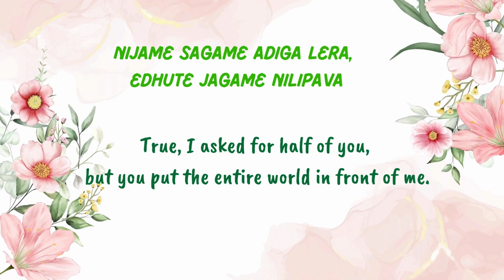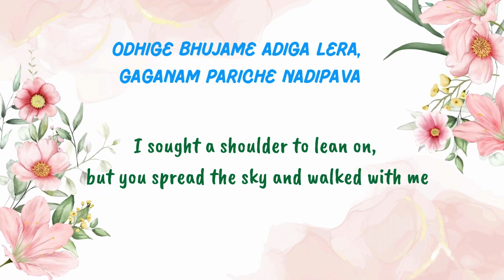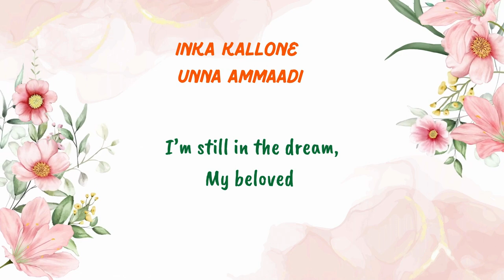Ammaadi | Lyrics with English Translation | Hi Nanna | Nani, Mrunal | Hesham Abdul Wahab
Making this video for you guys took a lot of time and hard work. Don't forget to give your feedback in comments I DON'T EARN FROM THIS. IT'S COPYRIGHTED. IT'S JUST FOR ENTERTAINMENT AND COMMERCIAL PURPOSE...
This video is purely fan-made, and will not be used for profit or illegal sharing. Non-profit, educational, or personal use tips the balance in favour of faith use. If any song is in violation of the copy right you own, then please let me know, I shall remove it from my YouTube channel.